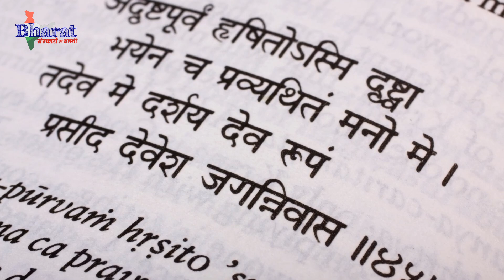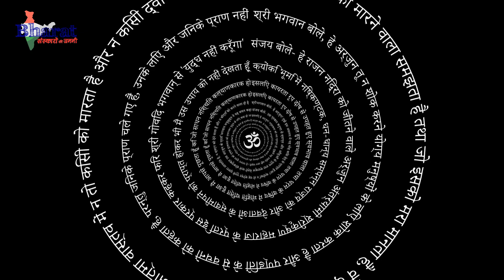शास्त्रों के अनुसार गर्भवती करें यह काम l गर्भ संस्कार ज्ञान l Garbh sanskar in Pregnancy in hindi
हिंदू धर्म शास्त्रों में संतान के सुखमय जीवन के लिए माता को गर्भावस्था में कुछ पुण्य कर्म करने की सलाह दी गयी है हमारे शास्त्रों में पांच प्रकार के ऋण बताए गए हैं देव ऋण, पितृ ऋण, ऋषि ऋण, भूत ऋण और लोक ऋण। मनुष्य अपने जीवन काल में चार प्रकार के ऋण से मुक्त हो सकता है पर पांचवा लोक ऋण हर मनुष्य अपने साथ इस जीवन में लाता है उसकी मुक्ति के लिए गर्भवस्था में माँ यह सरल प्रयास कर सकती है

1. Online Live Garbh Sanskaar Classes
2. Online Live Yoga Classes
3. Online Live Parenting Classes (for 0-2 years)